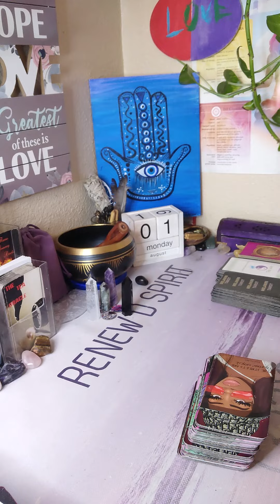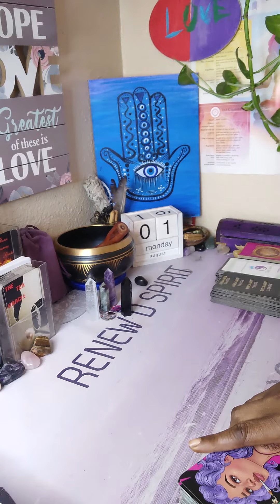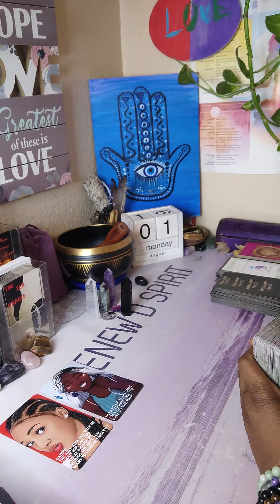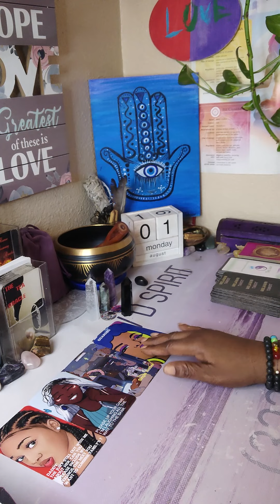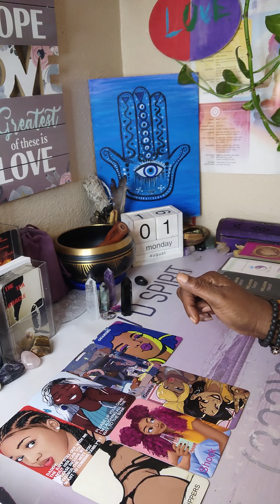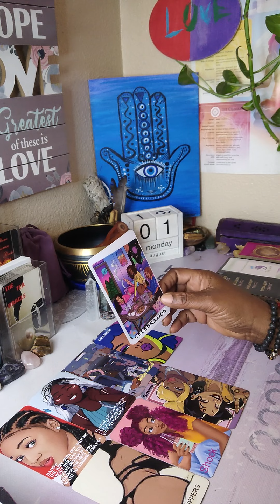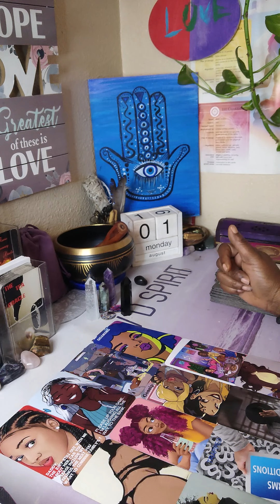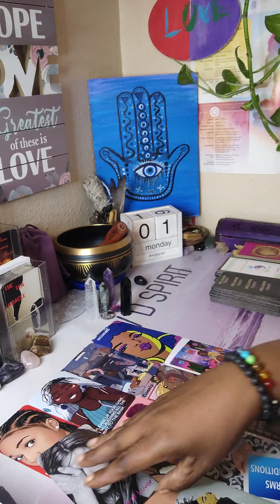💯KARMIC SPENDING MORE TIME WITH THE HOMIE THAN IN THE RELATIONSHIP 🤥